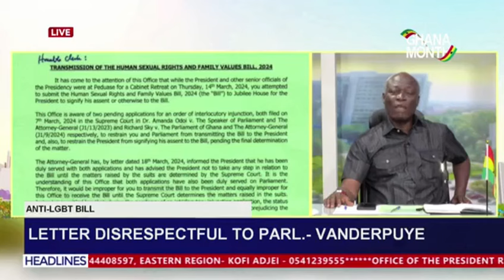Edwin Nii Lante Vanderpuye's take on LGBTQ @Metro Tv 🇬🇭